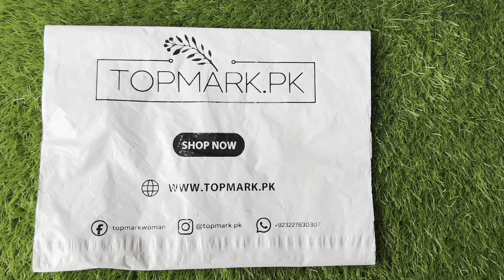Latest printed suit designs | All Over printed frock design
We deal in all kind of wholesale and retail ladies dresses

all over printed suit design
printed suit design
all over printed dress design
printed suit design 2022
printed dress design
printed suit designs
same print salwar kameez design
printed kurti design
designer printed suit designs
printed frock suit design
one print suit design
all over printed suit designs
all over suit design
printed salwar kameez suit designs
printed punjabi suit design
punjabi suit design
one print suit designs
same print suit design